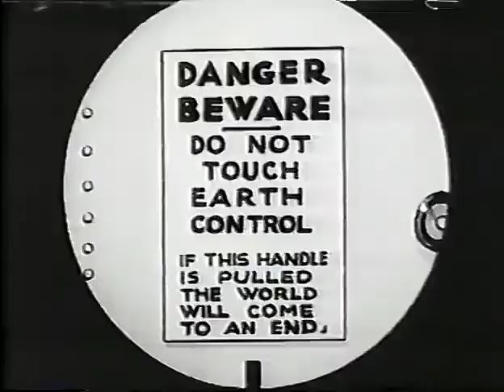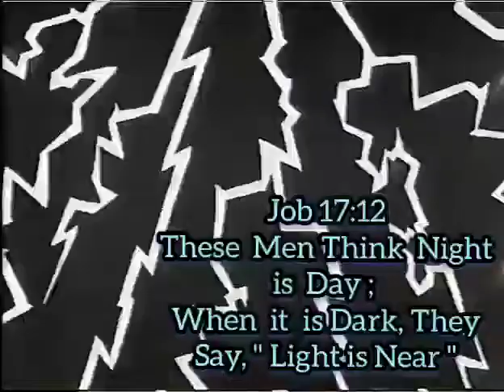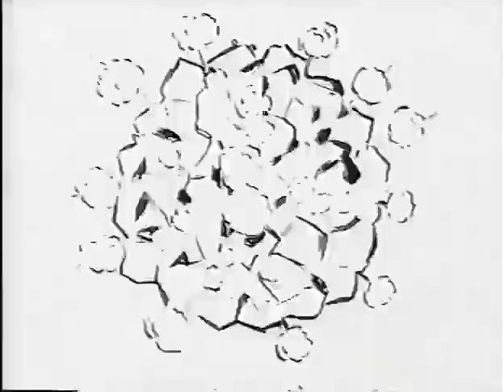Koko's Earth Control (1928) ( Check This Out)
There Is So Much Symbolism & Masonic References in This Episode, This Was My Interpretation Of The Meaning Behind It.